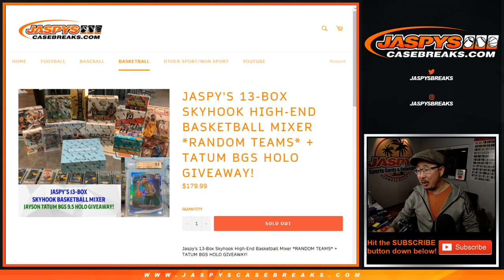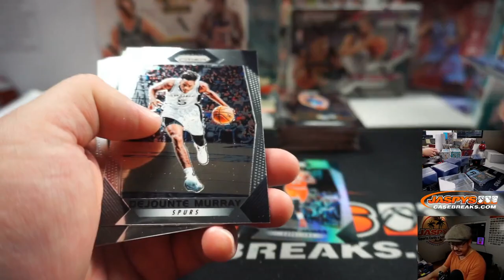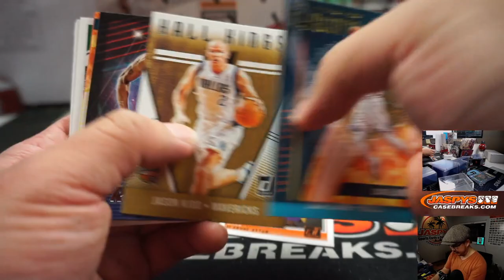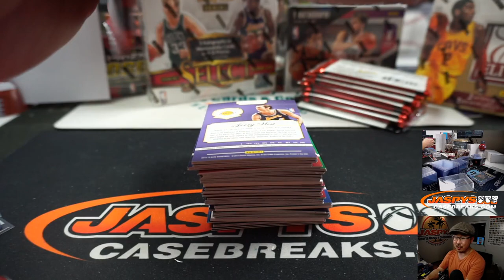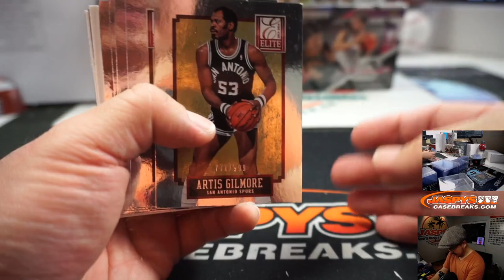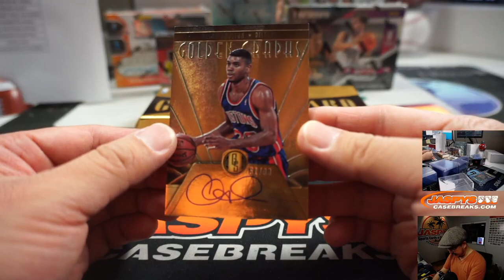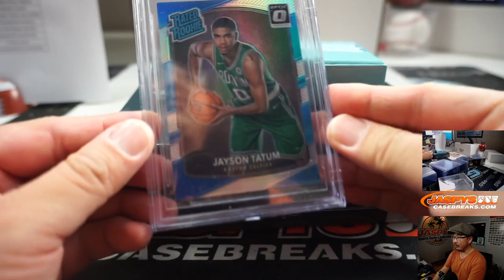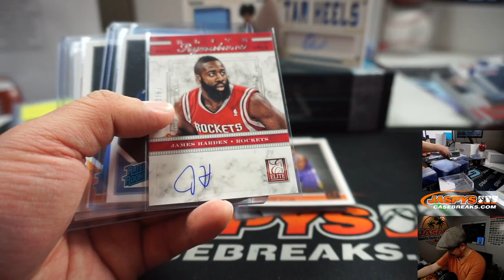Tu, 03.24.20 || Jaspy's 13Box Skyhook Basketball Mixer!